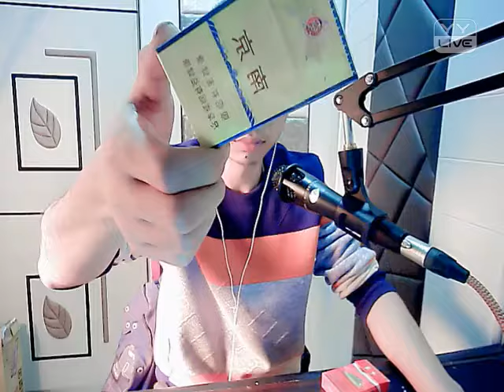社會那麼現實 - YY 神曲 Mc酒毒（Artists Singing・Dancing・Instrument Playing・Talent Shows).mp4